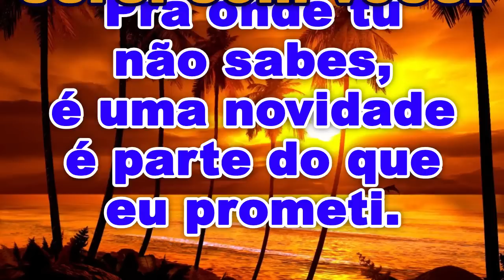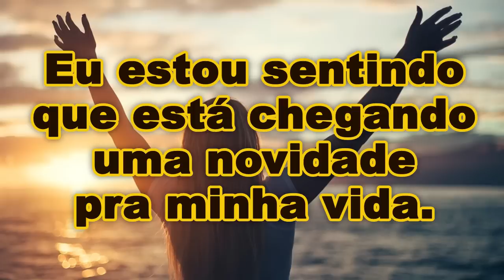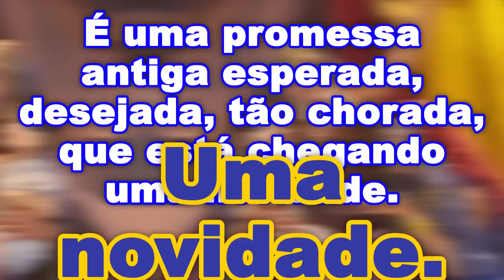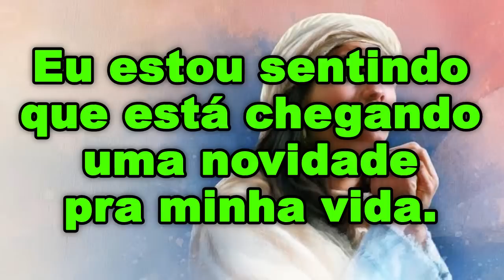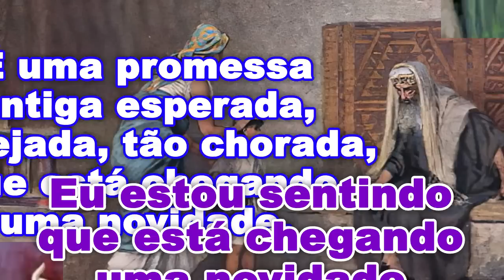Sarah Farias - Novidade - Voz e Legenda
Artista: Sarah Farias
Álbum: Novidade
Autor: Sarah Farias
Ano: 2012